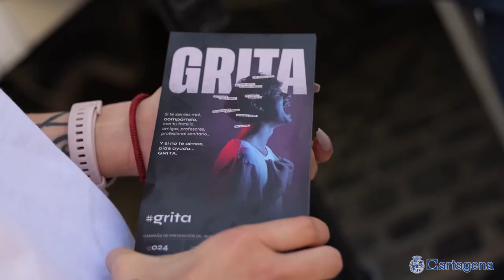La colaboración entre Ayuntamiento y Comunidad Autónoma permite triplicar las ayudas a domicilio ...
Los programas de atención a las personas mayores del Ayuntamiento de Cartagena experimentarán un importante aumento durante el próximo año, en parte, gracias a la colaboración entre el Ayuntamiento y la Comunidad Autónoma, que ha permitido, por ejemplo, triplicar los fondos destinados a la Ayuda a Domicilio, que es uno de los servicios más demandados.

La alcaldesa, Noelia Arroyo, ha destacado que con este servicio se atiende a unos 1.100 mayores “gracias a una partida que se ha triplicado y que nos permite prestar un servicio de mucha más calidad y atender mejor a estas personas”, añadiendo la prioridad que para el Gobierno municipal tienen los mayores, que cuenta con sus propia Concejalía.

La alcaldesa de Cartagena, Noelia Arroyo, y la consejera de Política Social, Familias e Igualdad, Conchita Ruiz, han mantenido un encuentro de trabajo, al que han asistido también la directora del IMAS, Verónica López, y la concejala delegada de Mayores, Francisca Martínez, para abordar iniciativas y proyectos de común interés para los 50.000 mayores que viven en el municipio de Cartagena.

En total, en Cartagena se van a emplear 13 millones de euros en Ayuda a Domicilio y Centros de Día. De una parte, entre mayo de 2024 y mayo de 2026, la Ayuda a Domicilio costará 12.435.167 euros, de los que 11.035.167 euros se corresponden con el Sistema de la Dependencia y 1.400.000 con el Servicio Municipal de Ayuda a Domicilio.

La complementariedad de ambos programas permite llegar a más mayores, especialmente a los que aún no han tenido acceso al sistema de dependencia y que son atendidos por el Ayuntamiento “que les acerca la ayuda a sus casas”, tal y como destacó la consejera.

El incremento de la participación de la Comunidad Autónoma en el programa de Ayuda a Domicilio en Cartagena, junto al esfuerzo municipal propio, ha permitido que el presupuesto para 2025 de la delegación de mayores crezca un 81% con respecto a 2024, lo que se traduce en 4 millones más de euros.